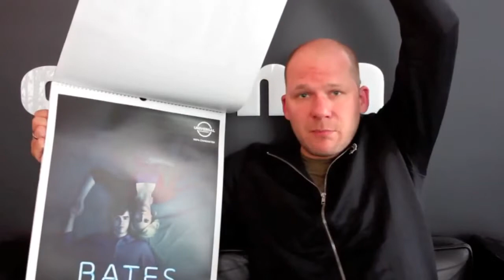Kinotipp der Woche 09.10.2014 // CINEMA-Redaktion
Diese Woche empfiehlt CINEMA-Redaktionsleiter Philipp Schulze des Thriller "The Equalizer", in dem Denzel Washington sich als Ex-CIA-Agent mit einem russischen Verbrechersyndikat anlegt, um eine Prostituierte zu schützen.